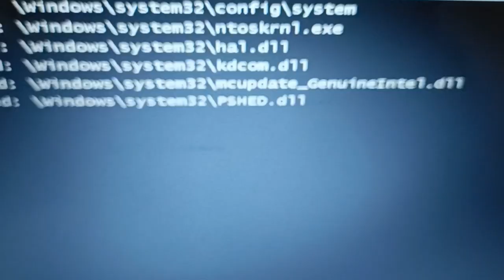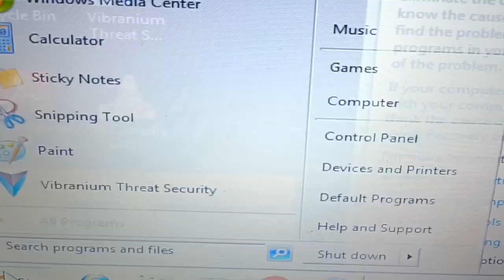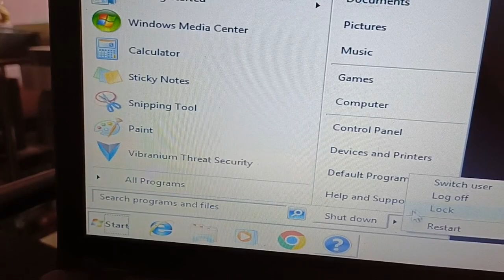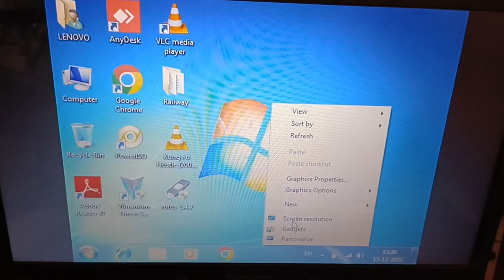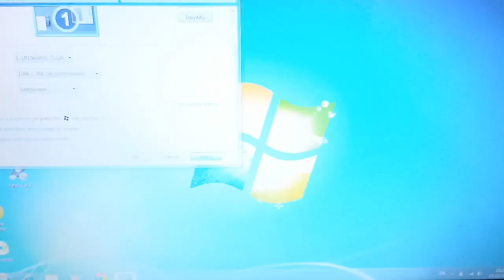How to fix D-SUB out of range monitor/ laptop problem solution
D-SUB out of range 67.4kHz /60Hz  LED/ computer monitor/ laptop problem solution